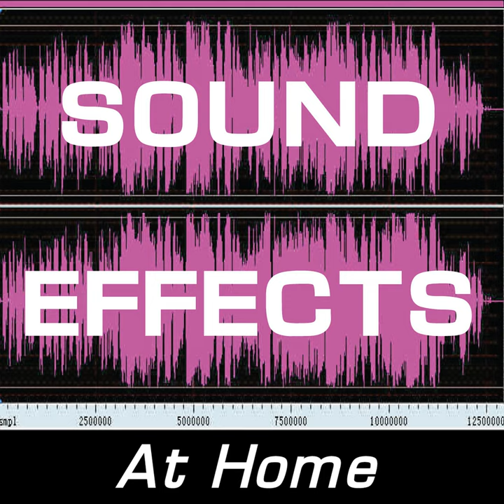Electric Pencil Sharpener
Electric Pencil Sharpener · Sound Effects

Sound Effects: At Home